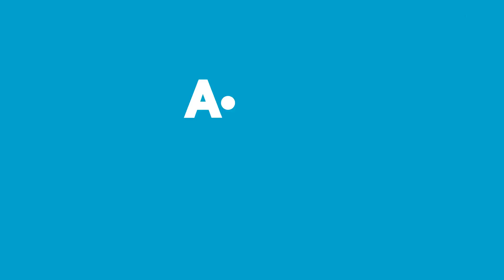Çok Al Az Öde! - 28 Temmuz - 3 Ağustos